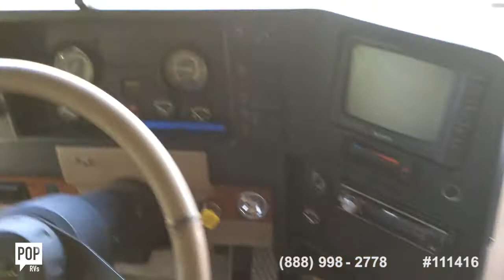[UNAVAILABLE] Used 1995 Luxor M 37 WQ in Warsaw, Indiana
1996 Dynasty 38 PBS in Sarasota, Florida - $22,500

2002 Cross Country 35 in Moore Haven, Florida - $26,000

2002 La Palma 36 DBD in Deerfield Beach,, Florida - $26,000

2001 Damon Escaper 3979 in Melbourne Beach, Florida - $42,000

1998 Holiday Rambler Endeavor 37 DWS in Warner Robins, Georgia - $35,800